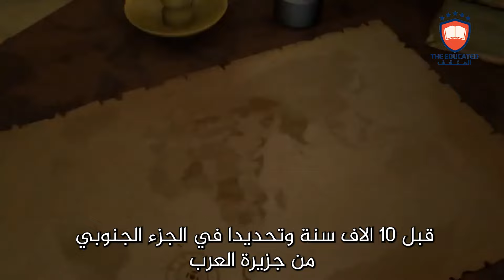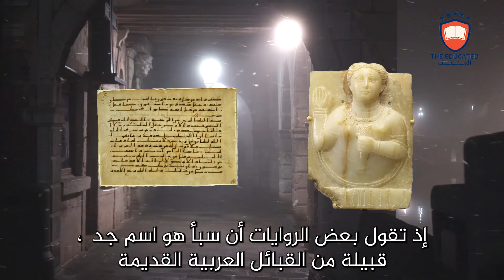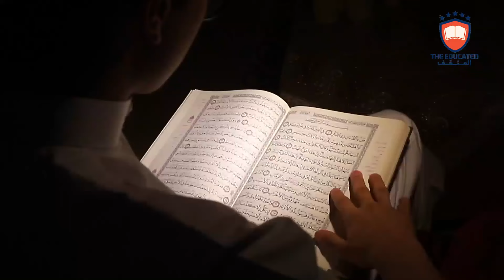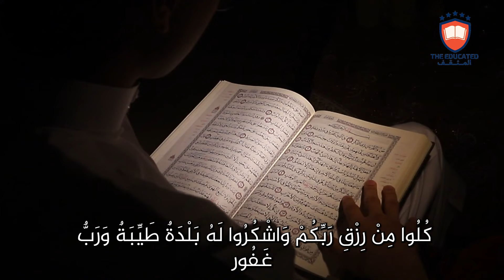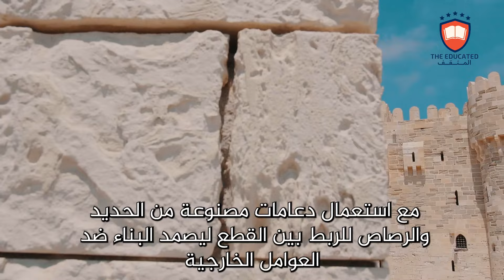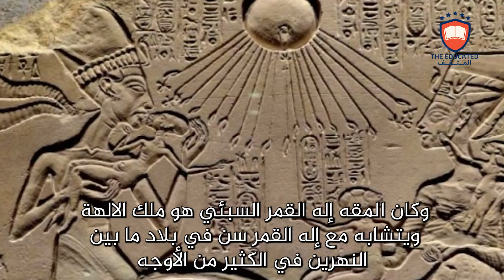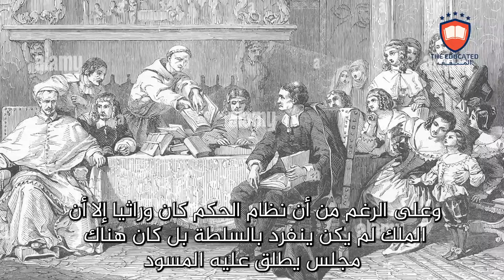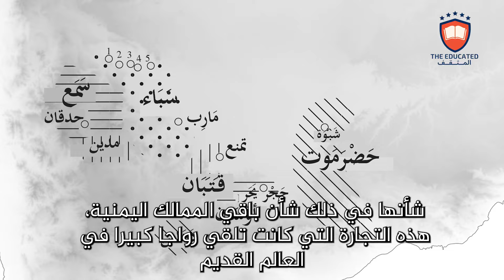الحضارة اليمنية القديمة - الجزء 1